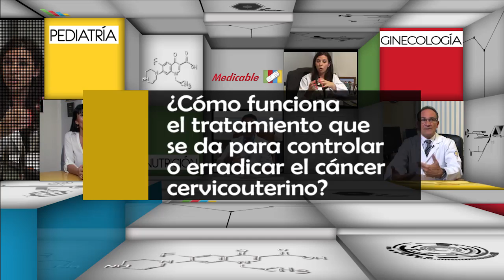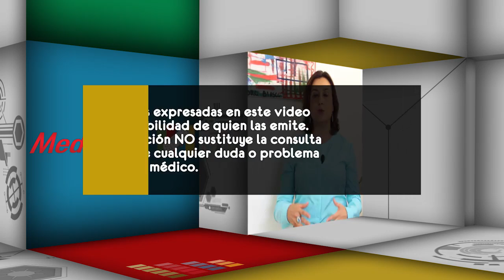003 COMO FUNCIONA EL TRATAMIENTO QUE SE DA PARA CONTROLAR O ERRADICAR EL CANCER CERVICOUTERINO